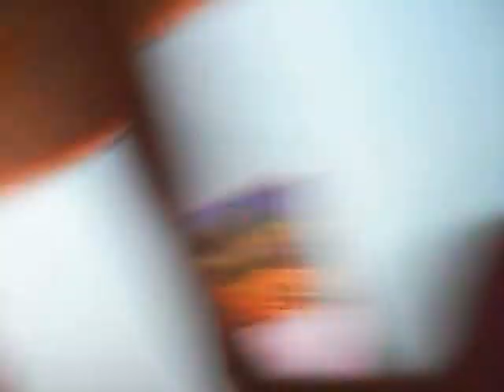ela tava pensando que era uma foto kkk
emoção de ver a tia marlene